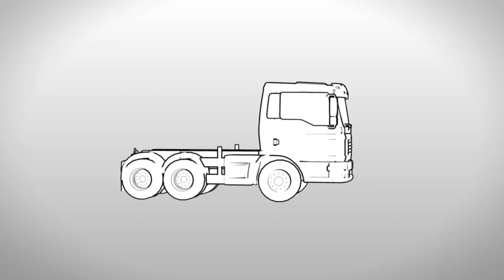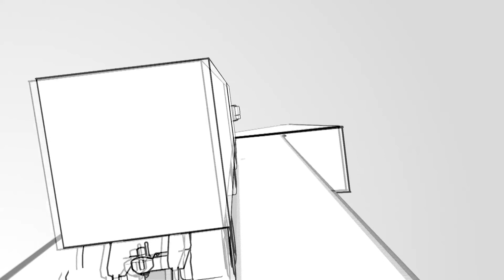TATA PRIMA (mangorange productions)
shot for Tata Prima truck by Mangorange Productions